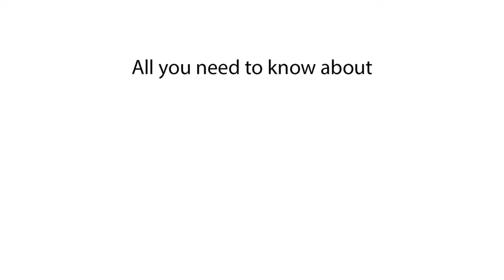What is the lifespan of a fish? How long do fish live?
Dive into the depths of the aquatic world as we explore the captivating question: What is the lifespan of a fish? Join us on an underwater odyssey as we navigate through the diverse lifespans of fish species, from the fleeting moments of the mayfly to the centuries-long existence of the Greenland shark. Uncover the factors that influence a fish's longevity, from environmental conditions to species-specific traits. With each flip of the fin, fish reveal the remarkable diversity of life in the underwater realm, inviting us to ponder the mysteries of time beneath the waves. So, let's embark on this journey and discover the secrets of the fish's lifespan!

Lifespan of various fish species
How long do fish live?
Fish lifespan facts
Average age of different fish
Duration of fish life
Lifespan of common aquarium fish
Fish lifespan comparison
Longevity of different fish types
What is the life expectancy of fish?
How many years do fish live?
Maximum lifespan of fish
Lifespan of freshwater fish
Lifespan of saltwater fish
How old can fish get?
Duration of fish existence
Lifespan of tropical fish species
Lifespan of goldfish and other pet fish
Average lifespan of pet fish
Lifespan of popular aquarium fish
What is the average lifespan of fish?
Lifespan of fish in the wild
Age range of different fish varieties
How long can fish survive?
Longevity of aquarium fish
Lifespan of betta fish and other pet species
Lifespan of common pond fish
Lifespan of koi fish
Lifespan of guppy fish
What is the life span of fish?
Lifespan of various freshwater species
Lifespan of marine fish species
Lifespan of different types of fish
How many years can fish live?
Lifespan of different aquarium fish
Lifespan of different fish breeds
Duration of fish lifespan
How long do pet fish live on average?
Lifespan of popular pet fish species
Lifespan of common aquarium inhabitants
What is the lifespan of a goldfish?
Lifespan of goldfish and other pet species
How many years do goldfish live?
Average lifespan of goldfish
Lifespan of goldfish in captivity
How long do goldfish live in a bowl?
Lifespan of goldfish in ponds
Lifespan of goldfish in tanks
Average age of goldfish
How old can goldfish get?
Lifespan of koi fish compared to goldfish
Duration of goldfish life
How long can goldfish survive?
Longevity of goldfish species
Lifespan of common goldfish breeds
How many years do koi fish live?
Lifespan of koi fish in ponds
Lifespan of koi fish in aquariums
Lifespan of koi fish compared to other fish
Average lifespan of koi fish